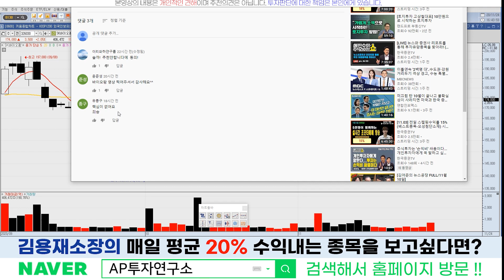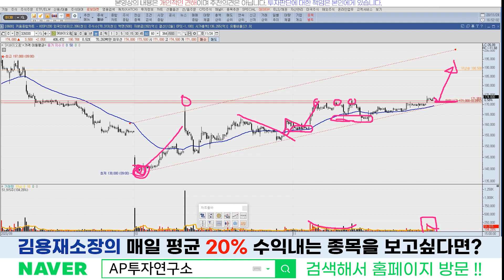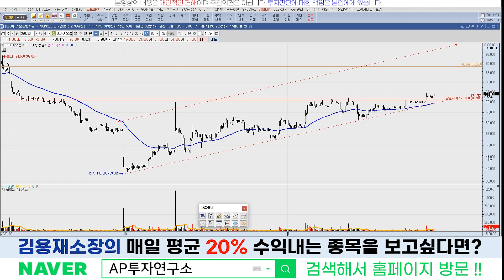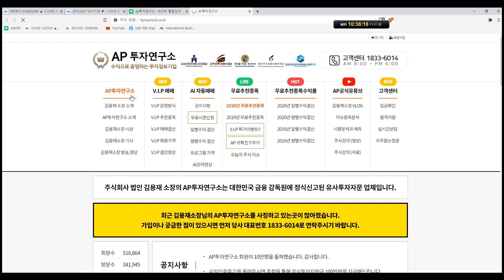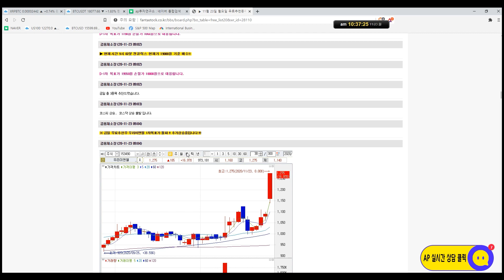SK바이오팜(326030)- 이제 변동성이 나와줘야하는 위치!!